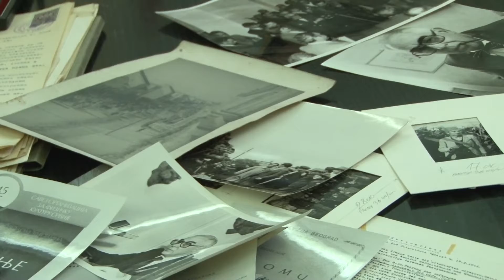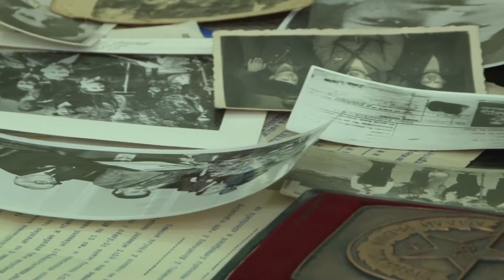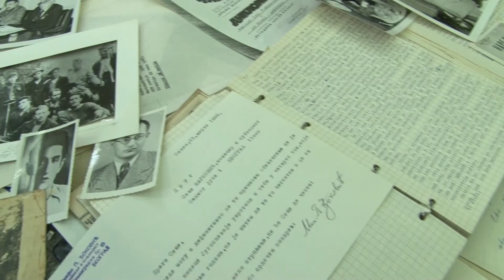Ustanovljen legat Aleksandra Saše Markovića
U cilju ustanovljenja legata Aleksandra Saše Markovića, publiciste, pisca i revolucionara čija je porodica stavila na raspolaganje i poklonila Istorijskom arhivu Požarevac zaostalu građu i više od 1000 knjiga iz zaostavštine kao i lične predmete koji će poslužiti za formiranje legata, održana je konferencija za medija   u Načelstvu Braničevskog upravnog okruga na kojoj je predstavljen značaj dokumenata koji osvetljavaju dešavanje antifašističke borbe Srpskog  naroda u Drugom svetskom ratu.